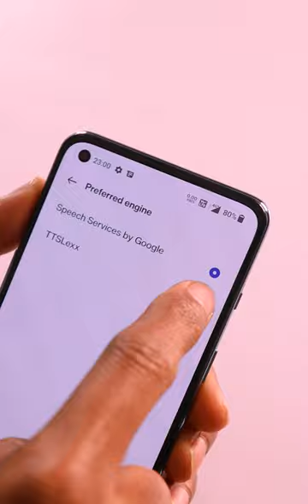Call Recording Without Announcement Trick 😱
Call Recording Without Announcement Trick | Kisi bhi phone me call recording kaise Karen without any app. Trick to disable call recording sound in any smartphone.

CREDITS:
Content & Directed by: Ashok Yadav Aka Mr Technical
Edited By: Akhilesh